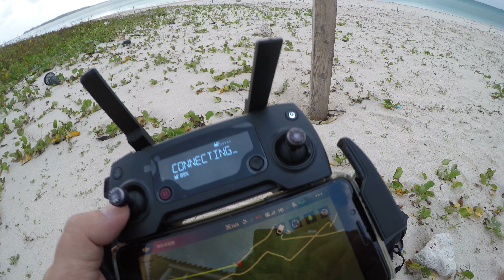MavicPro 海ポチャ事件 風速5m以上にはちゅうですぞ～～」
旅行先でドローンが海ポチャでオシャカ(´;ω;｀)
戻ってくる途中、操縦が効かなくなり
海ポチャです。